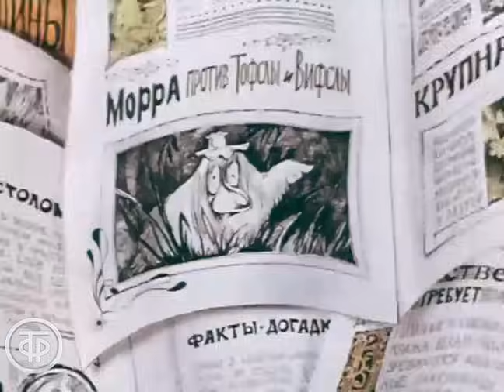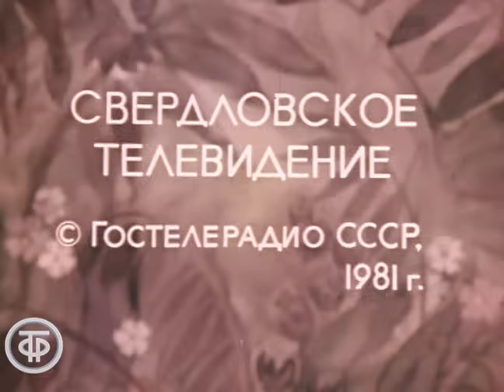Лето в Муми-доле. Мультфильм по мотивам сказки Туве Янссон. Часть 2 (1981)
Лето в Муми-доле. Мультфильм по мотивам сказки Туве Янссон. Часть 2
Трилогия рисованных мультипликационных фильмов, созданных по мотивам сказки финской писательницы Туве Марики Янссон "Шляпа Волшебника", о необычайных приключениях семьи Муми-троллей и других обитателей долины Муми-дол.

Мультфильм второй - "Лето в Муми-доле". Как-то ранним утром в долине Муми-троллей появились два путника - Тофсла и Вифсла. Тофсла был в красной шапочке, а Вифсла нес большой чемодан. Они пришли издалека и переговаривались между собой на удивительном языке, понятном только им. Поселились они в Муми-доле и бродили по долине, таская за собой свой тяжелый чемодан. Но однажды в Муми-дол налетела Морра и начала охотиться за тем, что лежало в этом чемодане…

Свердловское ТВ, 1981

Автор сценария - Анатолий Аляшев
Режиссер - Анатолий Аляшев
Оператор - Владимир Рожин
Композитор - Владимир Кобекин
Художник - Евгения Стерлигова
Озвучивал - Николай Литвинов
Озвучивал - Рогволд Суховерко
Озвучивал - Агарь Власова
Озвучивал - Зинаида Нарышкина
Озвучивал - Наталья Литвинова
Озвучивал - Александр Очеретянский